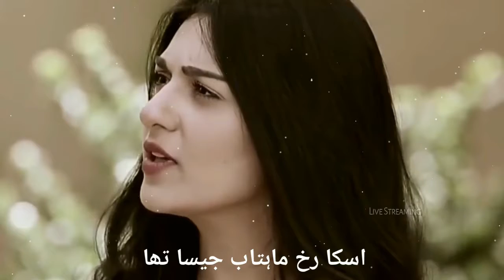Sara Khan Whatsapp Status # Pakistani Female Actor sara khan new tiktok 2021